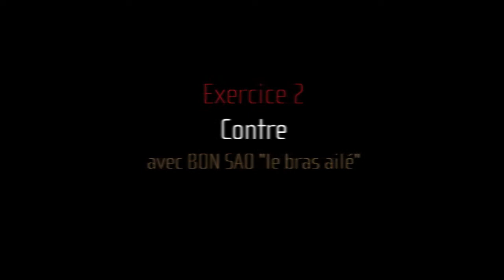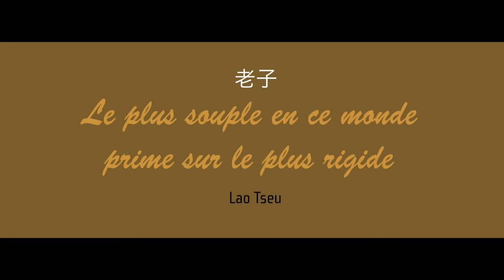Académie Yim Wing Chun - Kung Fu Toulouse - stage 2012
Quelques extraits de nos stages de Wing chun kung Fu réalisés à toulouse
contact Sifu Stephane Serror : 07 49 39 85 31 (du lundi au vendredi de 9h à 18h)

sifu Stéphane Serror
Association Yimwingchun
144, rue de la providence
31500 Toulouse